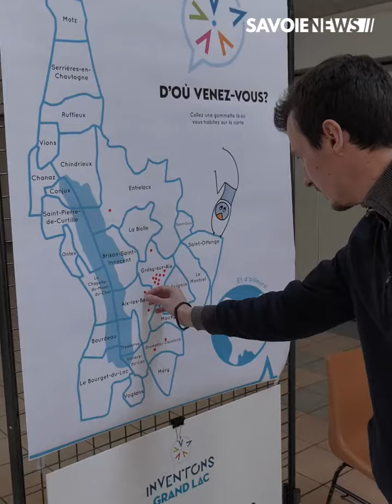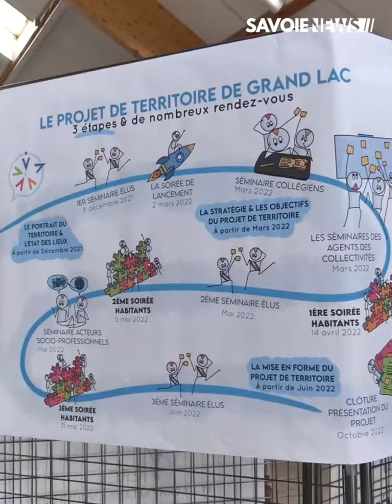Soirée de concertation avec les habitants pour le projet Inventons Grand Lac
La première des 3 soirées de concertation organisées par la communauté d'agglomération Grand Lac s'est tenue ce jeudi 14 Avril à la salle polyvalente de Grésy-Sur-Aix.
Cette soirée, organisée dans le cadre du projet Inventons Grand Lac, visée à recueillir les avis des habitants afin de planifier les futurs projets jusqu'à l'horizon 2030.

Toutes les informations dans votre reportage 🎥